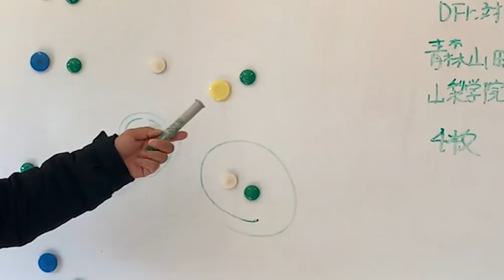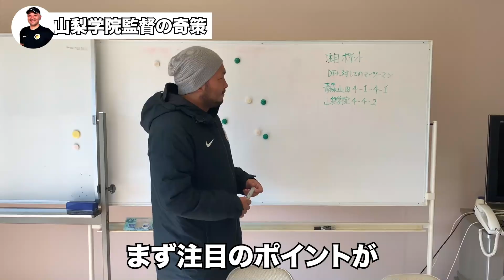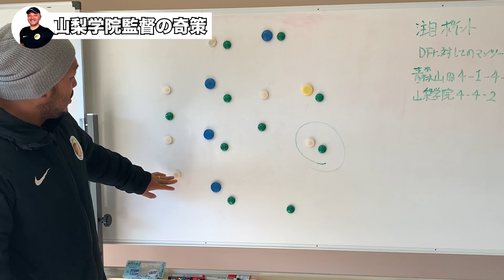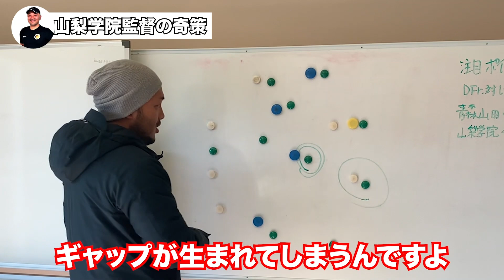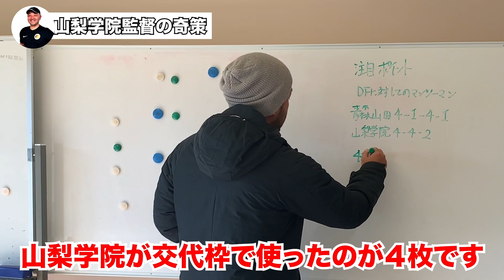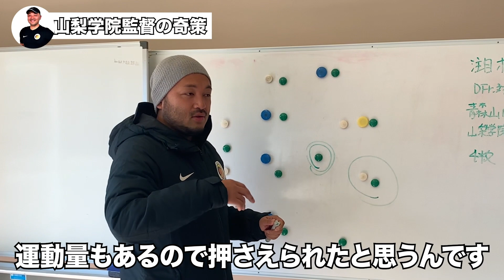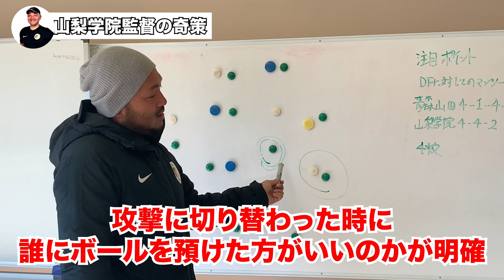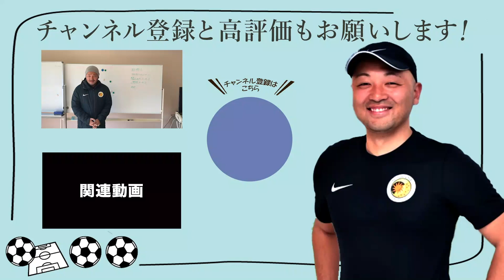【高校サッカー最新情報】山梨学院優勝の執念！青森山田戦勝利のために選手が実践した最強の戦術とは？【決勝戦分析】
⬇️今ならお友達登録でもらえる無料特典をプレゼント✨⬇️

🎁YouTubeで発信したプロのテクニックをさらに深く説明！
🎁YouTubeでは発信していないプロのテクニックプレミア動画２本を限定配信

LINEより直接の登録の際は、
『@purosaka』で友達ID検索をしてみてください！
※『@』を忘れすに！！

今回は
高校選手権決勝の山梨学院の監督の深い戦略について解説します！！

代表歴
2001年 U-14日本代表
2002年 U-15日本代表
2003年 U-16日本代表
2004年 U-17日本代表
2005年 U-18日本代表